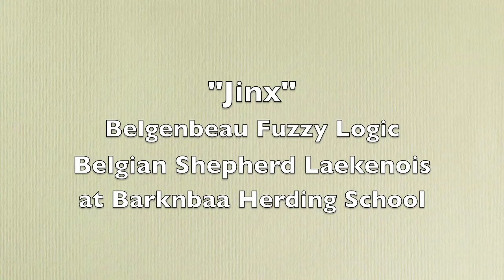Laekenois Boundary style herding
Jinx my Belgian Shepherd Laekenois is learning to herd sheep in the boundary style. The dog patrols a border and prevents the sheep wandering. Here the border is the edge of the road and the sheep are kept in the grazing area on the roadside. This was filmed at Barknbaa Herding School in Ponde, South Australia.